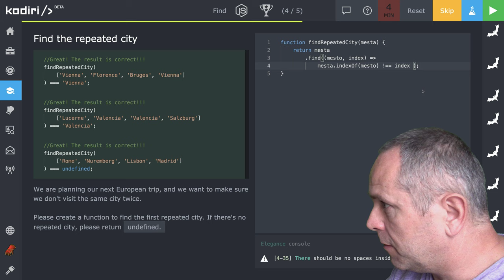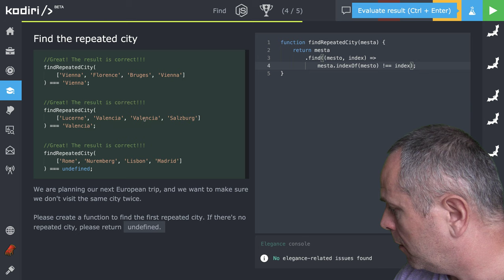🧩 1193 Find Nájdi prvé opakujúce sa mesto v poli - JavaScript - Kodiri slovensky